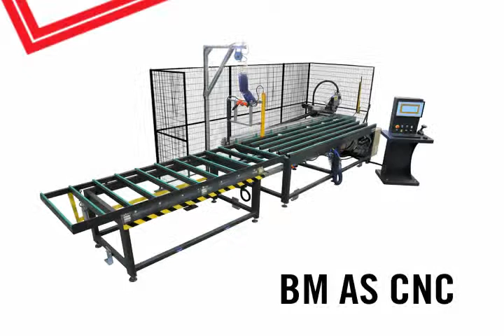Graf Synergy Srl: BM AS CNC versione 2014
BM AS CNC: Tavolo di assemblaggio scuri e persiane.